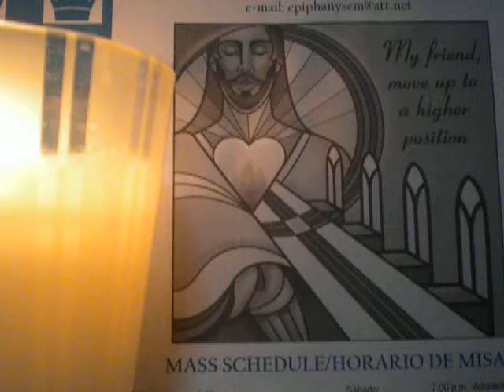1792/2000 Our Father(in silence)/Jubilee Prayer/cover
My friend, move up to a higher position.

Amén.
Padre nuestro,
Amén.
Amén.

debitoribus nostris.

2016 Year of Mercy as declared by Pope Francis